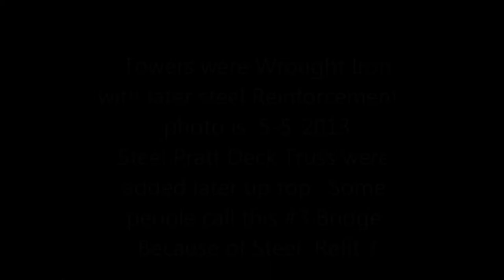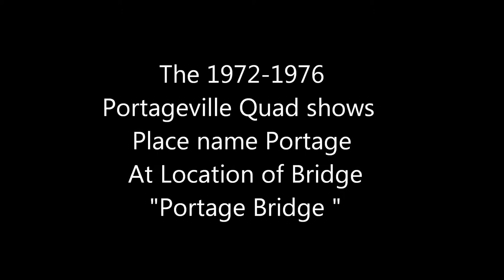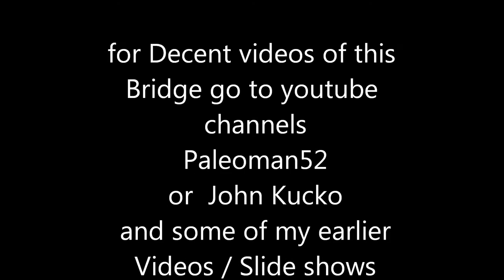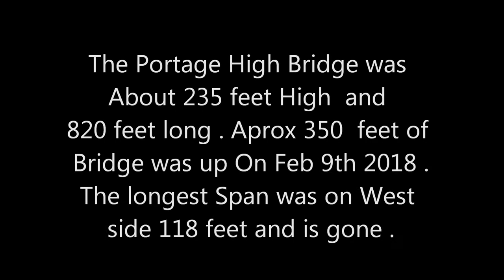Portageville High Bridge Removal 2-9 - 2018 Shaking camera + Old Railroad Bridge #104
Description : The Portage High Bridge is being removed . July 31st 1875 The New Iron Erie Railroad Bridge started to Move trains over the Genesee River in Western N.Y . The Bridge was Reinforced and rehabilitated several times Adding Steel to the bridge . It was replaced with a New Arch Bridge opening Dec 11 2017 . The Towers Today are wrought iron with steel reinforcement (what is left of it ) . Norfolk Southern Railway and Canadian Pacific needed an New Bridge and now have a Nice one . I Drove for 2 hours to get down there on some snowy Back roads on Friday Feb 9 2018 To see what was left . It was 19 degrees Fahrenheit when I tried to make a Video With the Pocket Camera . The longer I was there the more I started shaking and using the zoom made the image worse . The camera is small and A Tripod most likely would not help . I did my best with what I had to use . The middle 3 towers is what is left of the Bridge almost 350 feet . The Bridge was 820 feet long , both ends are missing now . I put up some videos in 2017 to show you photos and Video of what used to exist there . 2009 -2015 photos and 2017 videos . On Friday I took photos of The men removing part of the East end of the Bridge . The crane had a Man Lift lowering 2 people in a Basket , with a 3rd person up on the Top With the Oxy- Acetylene tanks . The Crane would lower the Basket to each corner of the Tower . The Work men would cut a Tension rod with a Torch and it would swing down with a loud clang to where it was still attached . Cut 3 or 4 at a time and then move the basket . The Crane on the West side is even bigger . The snow was not heavy but it came down pretty steady , Cold hands got worse . Footage got shakier so I left to drive home . The roads had a good coating and I lost traction driving up a couple hills . The back roads I drove after leaving the park were slippery . I am Glad I made the effort to go down to see what was left of the Bridge even though the images are shakey . I hope I have a chance to drive south again while some the bridge is still up . Location is Letchworth State Park